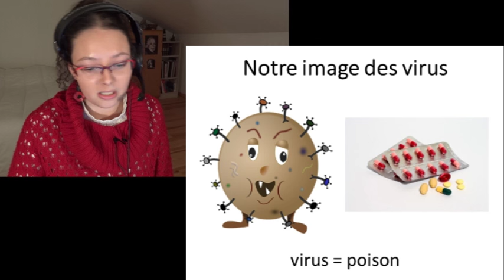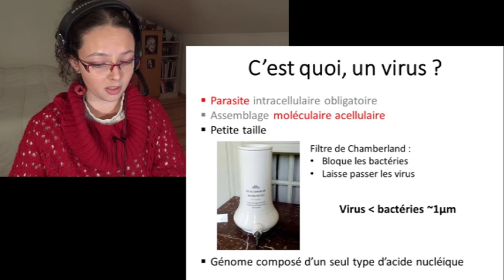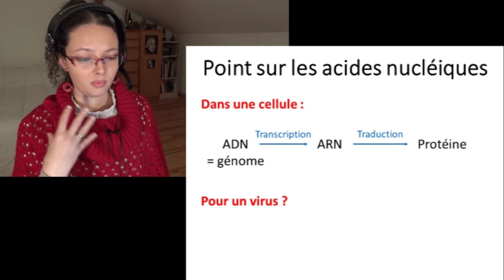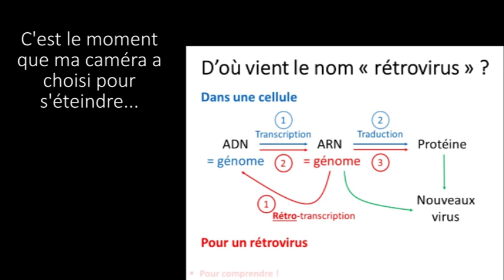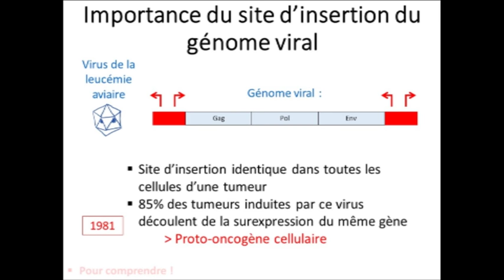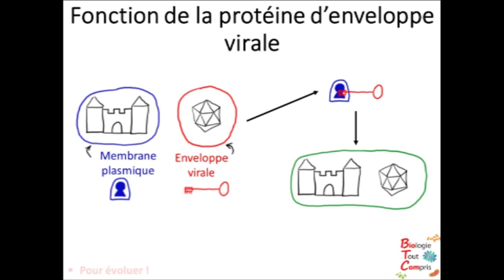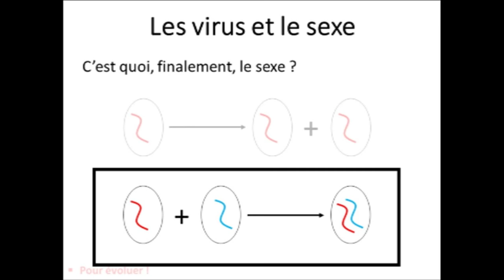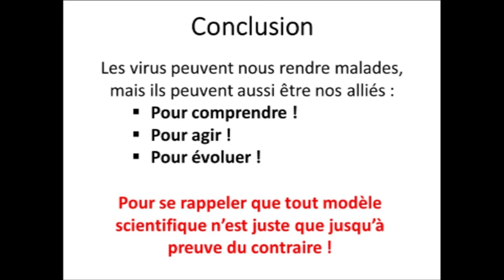Les virus, nos improbables alliés, conférence pour Head Bang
VERSION SANS DÉCALAGE SON/IMAGE

Cette vidéo est une légère adaptation de la conférence que j'ai donnée le 5 mars 2016 pour Head Bang

J'ai coupé certains passages, notamment ceux impliquant des dialogues avec l'interlocuteur de Head Bang car je n'avais une prise de son que de ma voix. L'intégralité de la conférence est en ligne

Pour les pressés, le sommaire du début est cliquable !

Note : j'ai été assez déstabilisée par le fait de donner une conférence seule devant un écran d'ordinateur, le début manque donc beaucoup de dynamisme. ça s'arrange un peu après.

Note² : la fonction d'export de mon logiciel de montage génère fréquemment des bugs graphiques. J'avoue ne pas avoir eu le courage de re-regarder l'ensemble du fichier donc désolée pour ceux qui apparaitront immanquablement dans la vidéo.